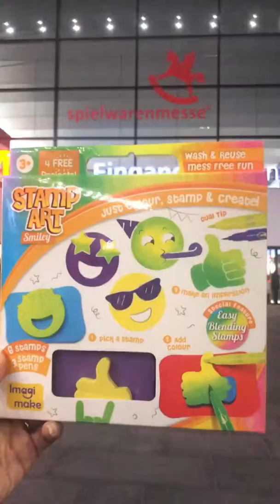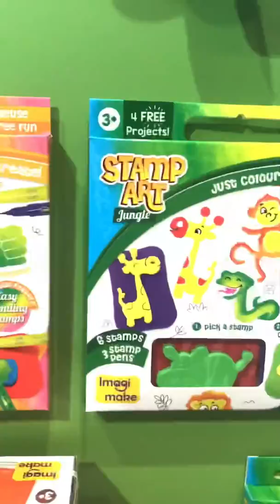Stamp Art gets a Thumbs Up at Spielwarenmesse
Just colour, blend and create! Now it is super easy for even a 3 year old to make beautiful rainbow blends in just a few moments with the Imagimake Stamp Art series. With the wash and reuse stamps - the fun really never ends!